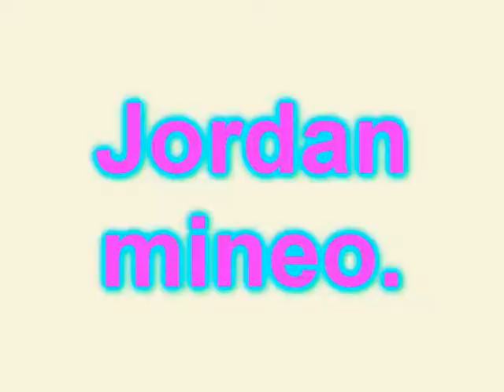Jordan Mineo.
taking this edit off just seeing how it looks
not real thign!